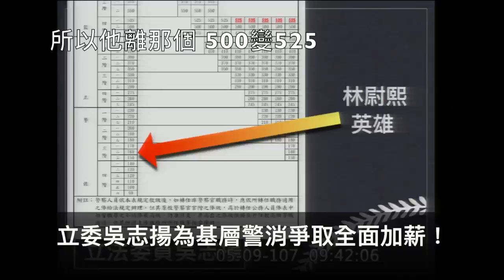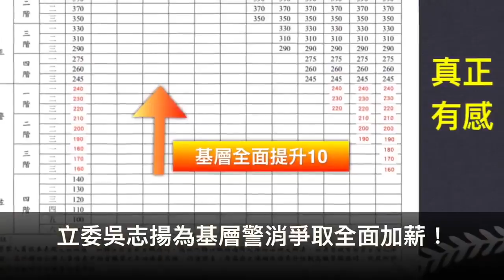立委吳志揚-為基層警消爭取全面加薪